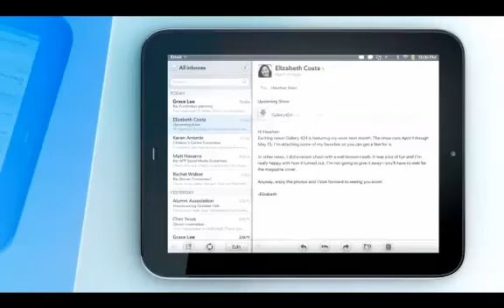HP TouchPad Features and official Trailer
- The official trailer for the HP TouchPad